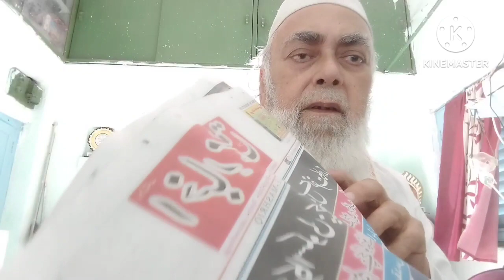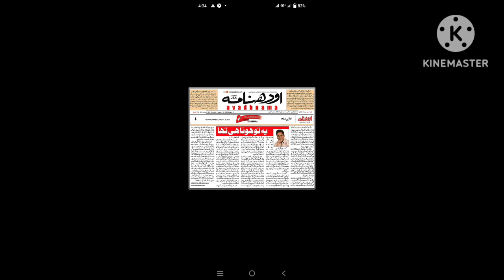London diary written by Fahim Akhter Akhbar e Mashriq kol presented by.S.M.Rashid ki Adabi Dunia